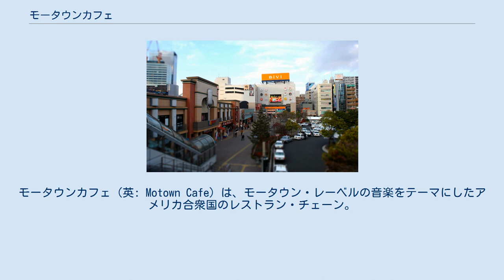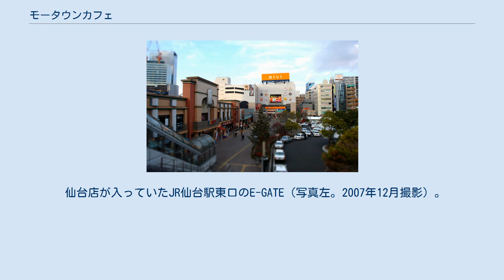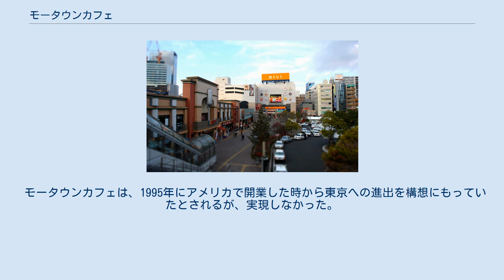モータウンカフェ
モータウンカフェ（英: Motown Cafe）は、モータウン・レーベルの音楽をテーマにしたアメリカ合衆国のレストラン・チェーン。
店舗内には、StudioEIS が造形した金色に輝くモータウンのスターたちの像が置かれ、壁面は様々な衣装などメモラビリアで飾られていた。
また、メニューもレコードジャケットのデザインを流用するなど、モータウン・サウンドを生演奏を交えて聴きながら食事を楽しむ場所として演出されていた。
 テーマレストランが流行していたアメリカ合衆国において1995年9月、ニューヨークに最初の店舗を開店。
一時は、ラスベガス、オーランドにも店舗を構えたが、その後は閉店が相次ぎ、最後まで残った仙台店も2005年7月に閉店した。
 モータウンカフェの原型となる構想は1980年代後半からベリー・ゴーディの周辺に存在していたとされる。
 1995年の開業時には、総事業費は500万ドルは、レーベル関係者の出資に加え、ボストン・プロパティーズや、当時モータウンを傘下に収めていたポリグラムが資金を提供していると報じられた。
 開業当初には、4年間で20店舗以上のチェーン化を目指すことが表明されていた。
1995年9月、ニューヨークに最初の店舗が開店し、続いて、1997年1月には、ラスベガスのニューヨーク・ニューヨーク・ホテル＆カジノに2号店が開店した。
さらに、1999年には、ユニバーサル・オーランド・リゾートのシティウォークに新店舗が設けられ開店記念パーティーを1月17日に開催したが、関係者の揉め事で正式開店は遅れた。
 こうして、一時は、ニューヨーク、ラスベガス、オーランドの3店舗が運営され、日本への進出の可能性も話題になったが、チェーン展開は当初の構想には遠く及ばない規模にとどまった。
やがて、ニューヨーク店が1999年5月16日に閉店し、ラスベガス店も2000年10月22日に閉まり、最後まで残ったオーランド店が2005年1月に閉店して、営業している店舗はなくなった。
 仙台店が入っていたJR仙台駅東口のE-GATE（写真左。2007年12月撮影）。
ファサードにマイクの看板が残る。
 日本へはタイトーと提携して進出した。
2000年（平成12年）4月27日にJR横浜駅西口のゲームセンターの4階から6階に横浜店が開業。
同年11月28日には、開業したばかりのZepp Sendai（2000年8月1日～2012年7月1日）に隣接した、JR仙台駅東口直結のE-GATEに仙台店が開店した。
しかし、横浜店は長続きせずに2001年（平成13年）10月18日に閉店。
 仙台店は、店の目の前の仙台駅東口駅前広場において、仙石線地下化開業（2000年3月11日）の後もオムニバスタウン事業に伴う工事が続く中で営業を続けた。
2004年（平成16年）のプロ野球再編問題の結果、新規参入が決まった東北楽天ゴールデンイーグルスの歓迎祝賀会（同年11月2日）の会場になるなど東口では目立った飲食店であったが、2005年（平成17年）7月30日には閉店した。
 モータウンカフェは、1995年にアメリカで開業した時から東京への進出を構想にもっていたとされるが、実現しなかった。